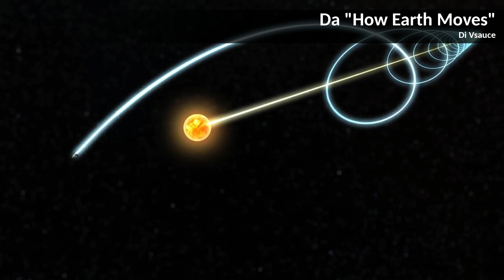L'Anno Galattico e il moto del Sole nell'Universo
Siamo abituati a pensare che, ogni anno, la Terra, giro dopo giro, ritorni sempre nella stessa posizione. Questo ragionamento sarebbe sostanzialmente giusto, se non fosse che anche il Sole ha una sua orbita all'interno della nostra Galassia. E anche la Galassia stessa non è particolarmente ferma. Cerchiamo di capirne un po' di più, sperando di non ritrovarci a girare a vuoto.